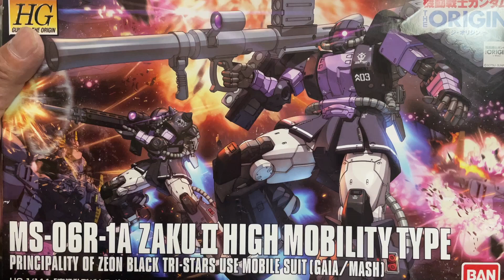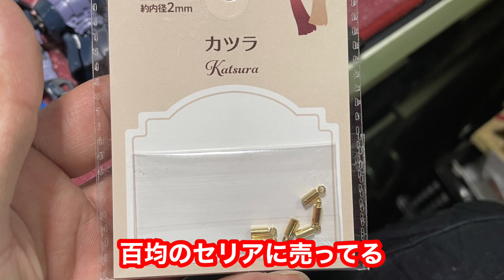ド素人が作る高機動型ザクⅡ 【シャア専用】ＬＥＤ発光